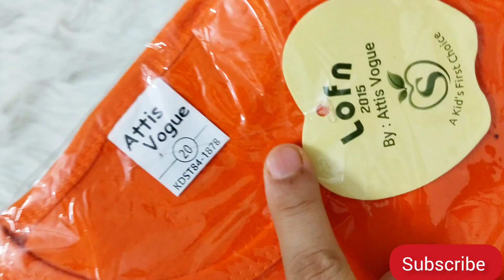AJIO Kids Wear Haul Starting from ₹68| Huge Sale 50% to 90% off for Rakshabandhan | 100% recommended